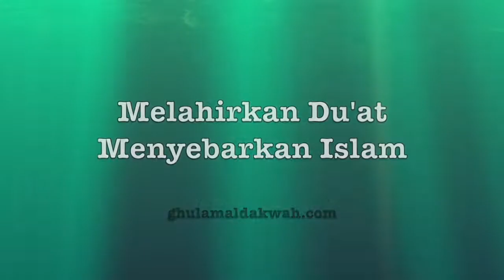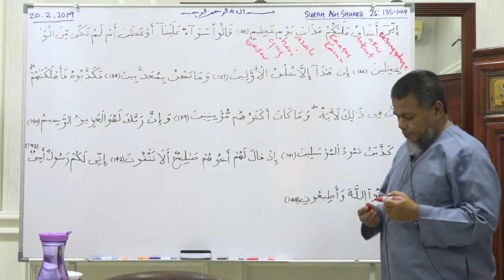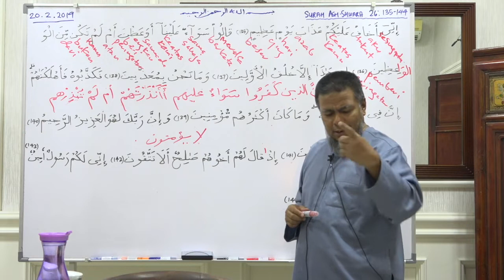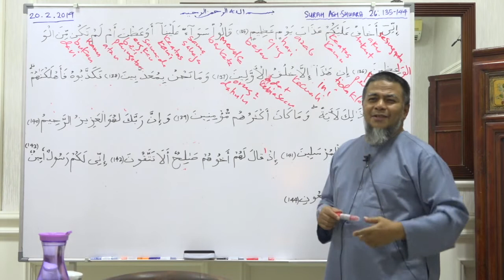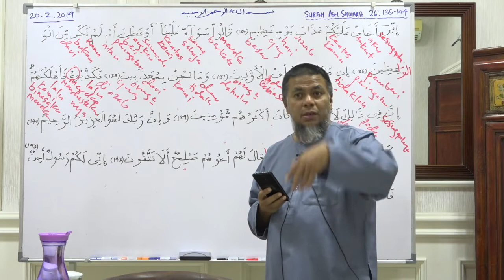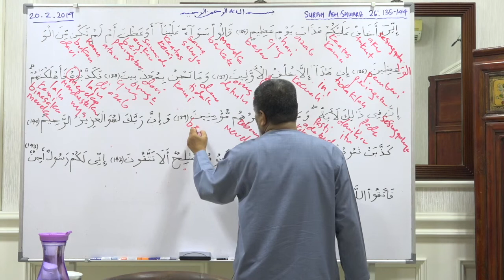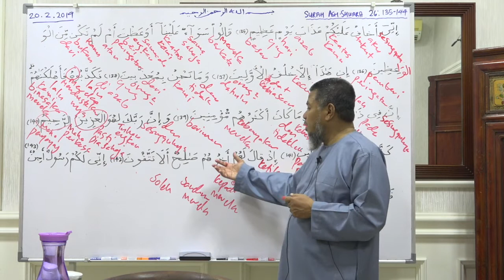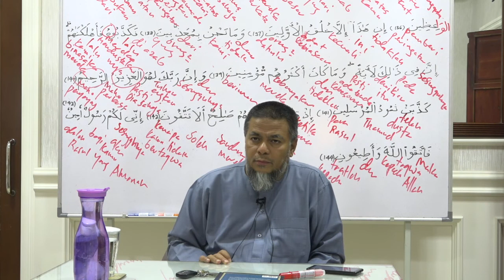20 Feb 2019|Ustaz Abd Muein Abd Rahman||Tadabbur surah Asy - Syu'ara ayat 135 - 144